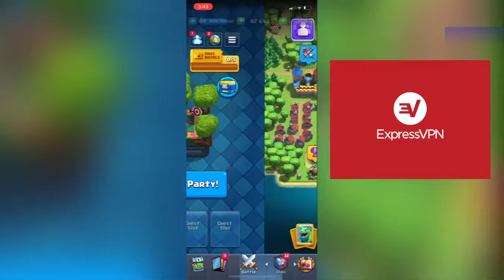mobile gaming YouTubers be like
Okay I really hope you like this one I had a lot of fun making it even though it took quite awhile to edit and I think it’s kinda funny and true so yeah give it a like and subscribe or a cat crawl into your bed and eat your rice and if not I will get there